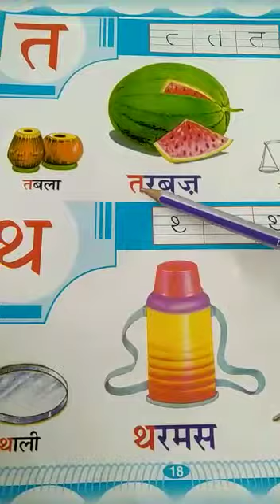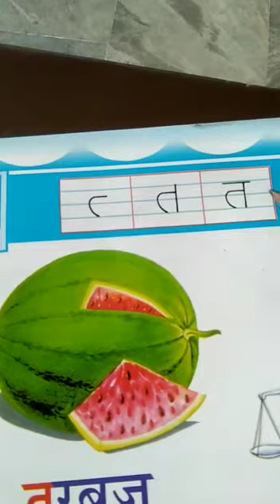Balwinder Kaur Std UKG R/L Sub Hindi Topic consonants Day Monday